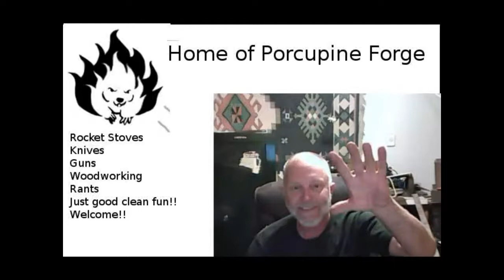Bully Rant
Just saying!